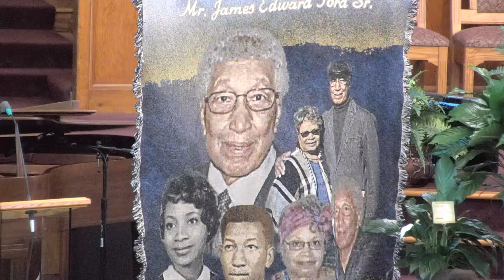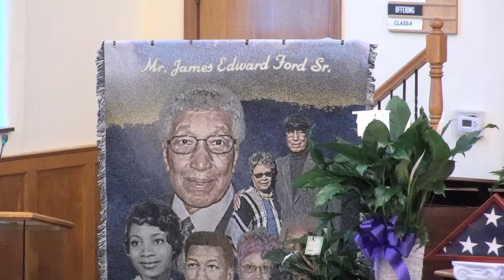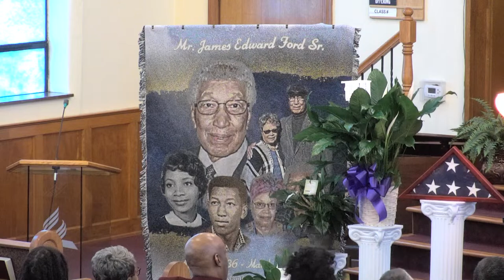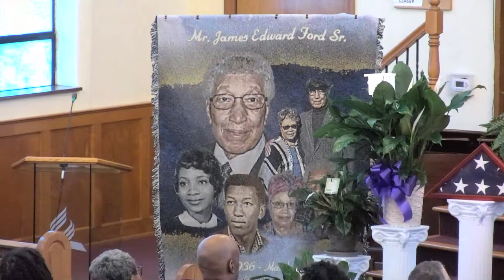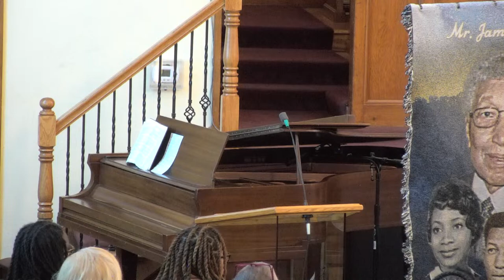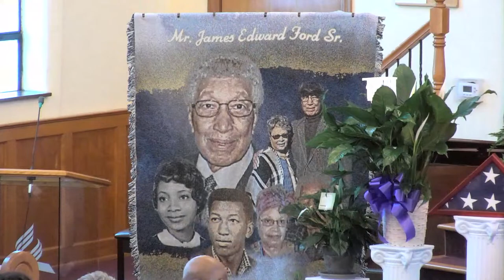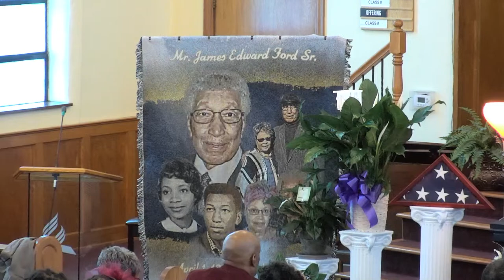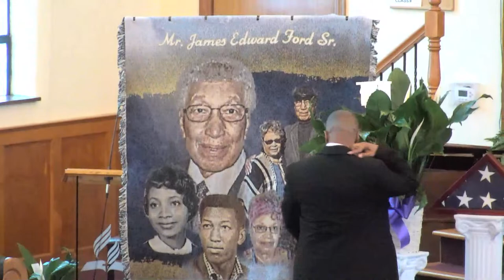Funeral Service of James E. Ford, Sr.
Magazine St. SDA Church
Pastor Hasani Tait